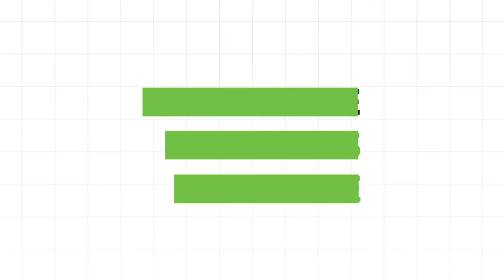What it means to be a 'Lycopod'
The term ‘Lycopod’ was first coined by our people to describe, well, themselves! If you’re a Lycopod then you have that special something that makes us, our teams and our solutions different. Lycopods are not conformists. Far from it. They have different personalities and capabilities but share a certain professional mindset, confidence and an innate ability to work together – sharing ideas, insights, responsibility. They make our culture.